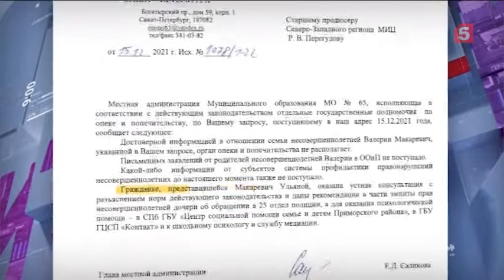LawNow.ru: Косплеерша-жена и любовница-вейкбордистка подрались из-за квартиры петербуржца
Их мужчина стоически хранит молчание. Его дочь сначала плакала от испуга, но теперь выкладывает разборки в TikTok.
Кто победит: Instagram, TikTok или ВКонтакте? Битва сетевых гигантов развернулась в Петербурге, где скандалы из границ любовного треугольника вывалили на просторы интернета.

Ведь одна из участниц — популярная косплеерша, другая — известная вейкбордистка. У них разный зритель и разные платформы, но один, пока, мужчина. А есть еще дочка от разбитого брака, которая в своем аккаунте тоже не молчит.

Корреспондент МИЦ «Известия» Сергей Хайдаров через крики в сторис попытался докопаться до сути.

Не обращая внимания на испуганный плач ребенка, любовница крушит и ломает все в квартире, где все еще живет бывшая семья. Не блогер в этом видео только Евгений. Может, потому и молчит. Его бывшая женщина — Ульяна — косплеерша. Она копирует образы из аниме и компьютерных игр. Его нынешняя избранница — Анна — спортсменка, путешественница и дизайнер шапок. Спорт побеждает косплей.

«Это такое шоковое состояние, когда не понимаешь, что вообще будет. Останешься ли ты жива, твой ребенок», — со слезами на глазах рассказала Ульяна о конфликте.

Их поссорил жилищный вопрос. В муниципальной квартире прописан Евгений и его дочь. Но ни одна из женщин. Их спор за квадратные меры проходит в кадре и за кадром.

«Она разбила мне машину — лобовое стекло, она приезжала сюда, под окнами орала: „Выходи, мразь, я тебя убью“», — добавила косплеерша.

Формально прав больше у бывшей жены — Ульяны. Во-первых, она тут давно. Во-вторых, она мама прописанной несовершеннолетней девочки.

«Получить в собственность эту квартиру они могут только в результате приватизации, а агентство не даст участвовать в приватизации без ребенка и без матери», — рассказал юрист Антон Лебедев.

Все это приходится терпеть дочери Ульяны и Евгения — Лере. Которая уже боится биологического отца и его новую девушку.

«Я очень сильно боялась, я громко плакала», — призналась маленькая Лера.

Мы попытались поговорить с Евгением и Анной, они живут на территории автосервиса, где и работает запутавшийся в блогершах Евгений. С новой подругой расположились прямо в этом доме на колесах. При виде камеры пара быстро прячется за высокими воротами.

«Анна, поговорите с нами. Евгений, может быть вы?» — обратился корреспондент.

Плох тот блогер, что не может сделать самопиар даже из молчания.

«Мой ответ всем! Хотите шоу, платите кэш!» — потребовала Анна.

Рядом с тем местом, где живет пара, стоит авто Анны. Об этом легко догадаться по надписям «тиктокерша» и «Анна». Все в салоне говорит, что шутки с этой дамой плохи, учитывая наручники в салоне авто.

Сама Анна наручники из-за своего агрессивного поведения не примеряла. Но это только пока, считают юристы. Заявление на агрессивного блогера уже лежит в полиции. Кроме того, Ульяна обратилась в органы опеки, которые проверят действия отца. В борьбе за лайки и квадратные метры взрослые превратили жизнь ребенка в чудовищное реалити-шоу.

«Мы (взрослые — Прим. ред.) стараемся обращаться за помощью друг к другу, поддерживаем. А дети — наоборот. Они оказываются заложниками этой драматической ситуации и погружаются в свои собственные переживания. И это в конечном итоге может привести к серьезной психической травме», — рассказала Оксана Защиринская, доктор психологичеких наук, доцент психологического факультета СПбГУ.

Тянут ли травмы валькирии-Ульяны на «легкий вред здоровью» сейчас разбирается полиция. Если найдут признаки преступления, то вейкбордистке Анне вместо любимого Бали светят исправительные работы либо арест до четырех месяцев. И той, и другой контент обеспечен. Даже Лера уже начала извлекать пользу от взрослых разборок — их ссоры она выкладывает в свой TikTok.